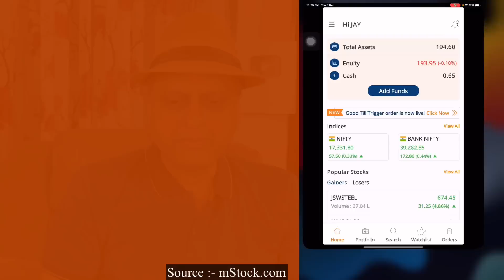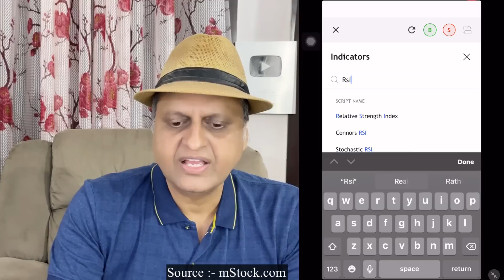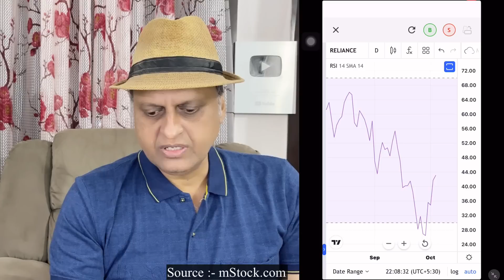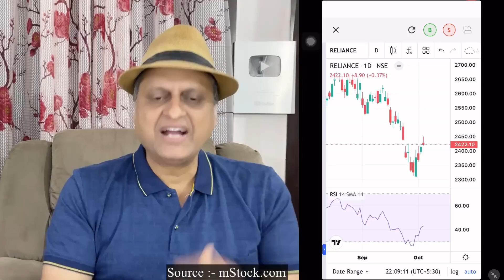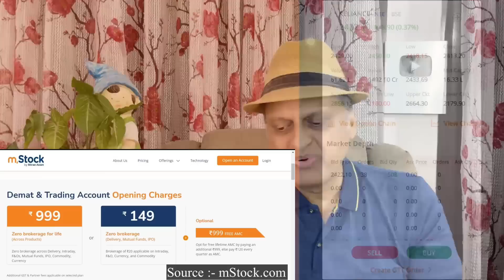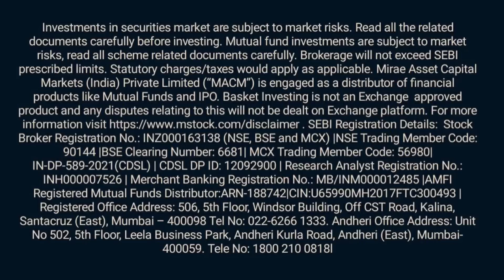Use this option trading to earn monthly income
Zero brokerage across all platforms including intraday and F&O. Open your account now

👉Join exclusive Option Learning Program by CA MK JAIN without any advertisement.

😀Link for joining me on other social platforms

😀Link for becoming my member

🤓Links to purchase following books:
👉The Intelligent Investor (English) Paperback – 2013
👉Rich Dad Poor Dad
👉The Autobiography of a Stock
👉VALUE INVESTING AND BEHAVIORAL FINANCE: INSIGHTS INTO INDIAN STOCK MARKET REALITIES
👉Technical Analysis of the Financial Markets: /
👉The Bible of Options Strategies: The Definitive Guide for Practical Trading Strategies
👉A Simplified Approach to Option Strategies